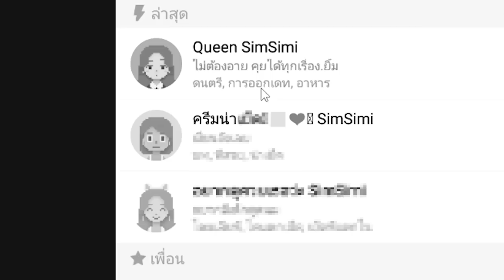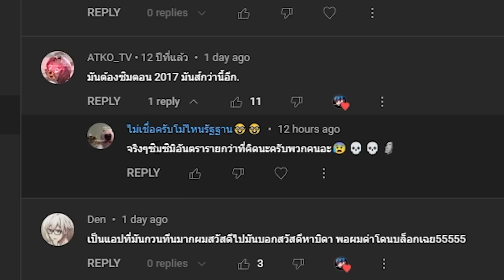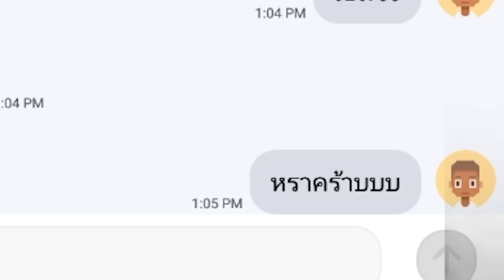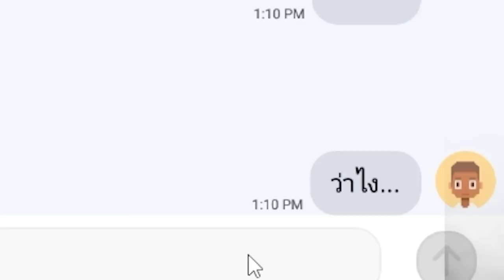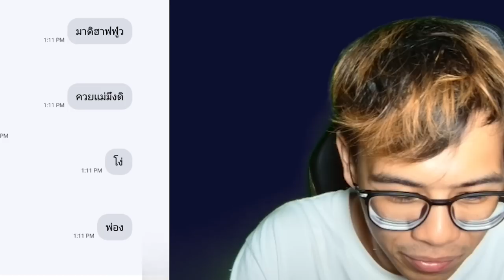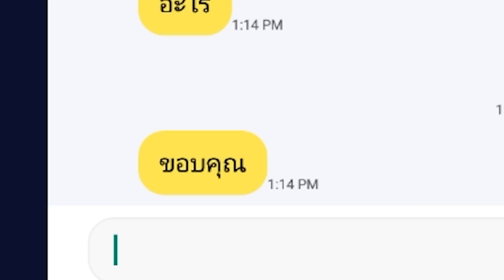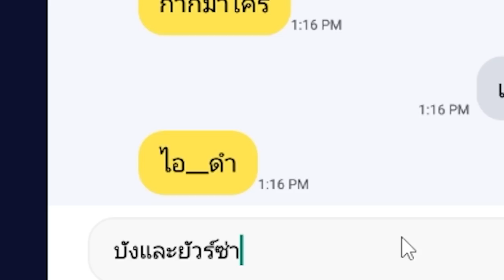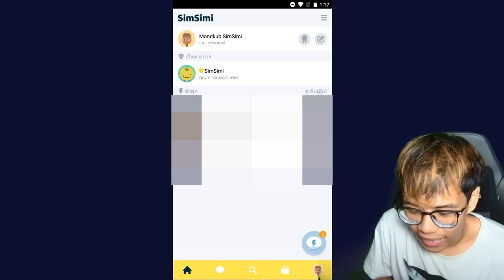Simsimi ในสมัยนี้มันดาร์คกว่าที่คุณคิดเยอะ..💀💀 (ซิมซิมิ)